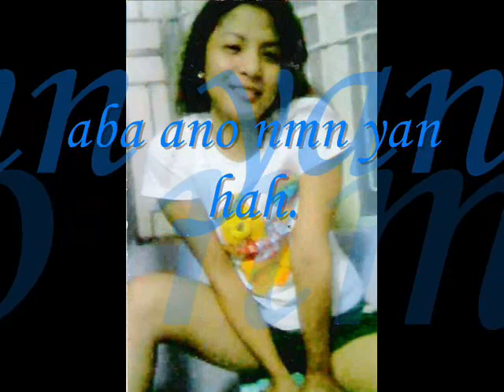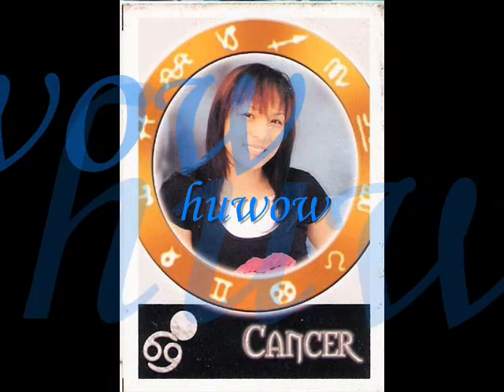Monnette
monnette's the past